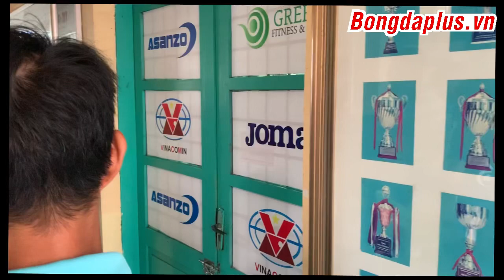Trong đường hầm: Tưởng bắt nạt được cầu thủ Quảng Ninh, ai dè Đức Huy bị giã lại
Đức Huy tưởng chừng như đã “thịt” được Thanh Hào của Quảng Ninh trong đường hầm, nào ngờ lại bị ăn đòn ngược lại.